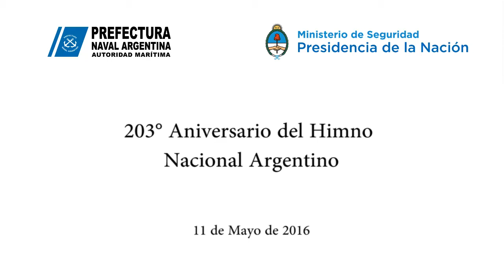11 de mayo - Día del Himno Nacional Argentino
Todos los años la Prefectura Naval Argentina celebra el Día del Himno Nacional con un concierte frente al que fuera el hogar de Martín Jacobo Thompson (primer autoridad máxima de la institución) donde se entonó por primera vez dicha canción patria.